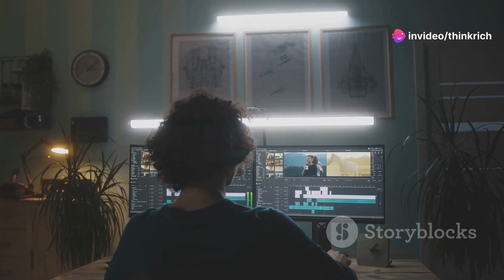Digital Detox: Reclaiming Your Life from Screen Overload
Feeling overwhelmed by constant notifications and screen time? It's time for a digital detox! In this video, we explore the benefits of unplugging and share practical strategies to help you reduce screen time and reconnect with the world around you. Discover how excessive screen use can impact your mental and physical health, and learn simple steps to create a healthier digital balance. From setting screen time limits and creating tech-free zones to finding offline hobbies and practicing mindfulness, we'll help you reclaim your time and focus. Join us in the journey towards a more balanced and fulfilling life.